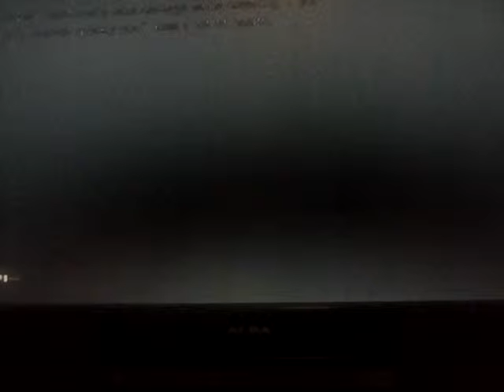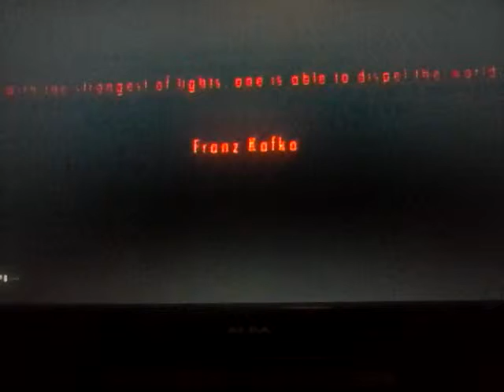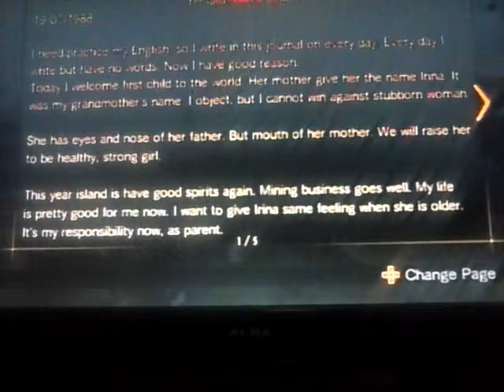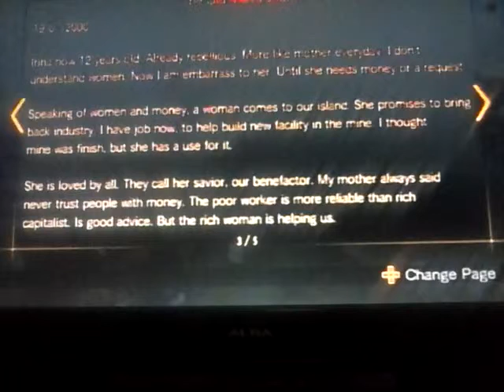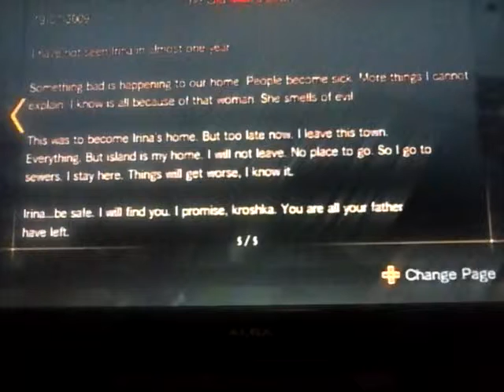RE Revelations 2 walkthrough: Part 17